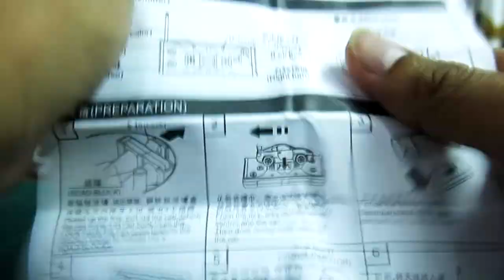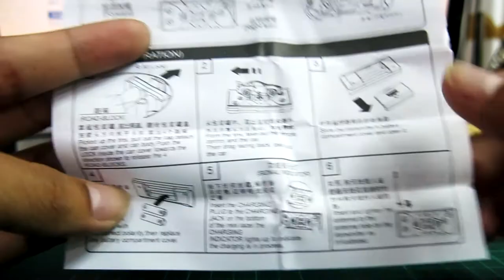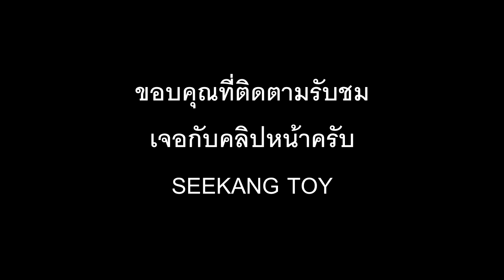Review MINI RACING RADIO CONTROL Scale 1/64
MINI RACING RADIO CONTROL Scale 1/64
เป็นรถบังคับขนาดเล็ก เท่า รถเหล็กขนาดเล็กยอดนิยม พร้อมทีเด็ดใช้แค่ถ่าน AA เพียง 2 ก้อน ที่ตัวรีโมทคอลโทล แล้วทำการ ชาทที่ตัวรถ เพียง 10 นาที ก็ สามารถวิ่งได้ฉิว เลย แถมตัวรถออกแบบ ติดลายดีคอล ได้ สวยงามอีกด้วย เหมาะทั้งเล่นทั้งวางโชว์ สะสม